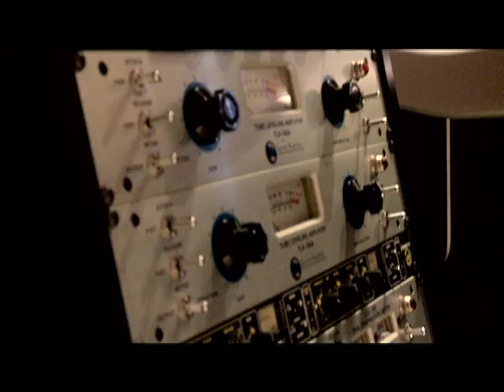FAPM Artist Spotlight: Diego Calvo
Dec 2nd @ 4:30
Miami International University of Art and Design
FAPM & Reel Minded Film Club Present
Artist Spotlight